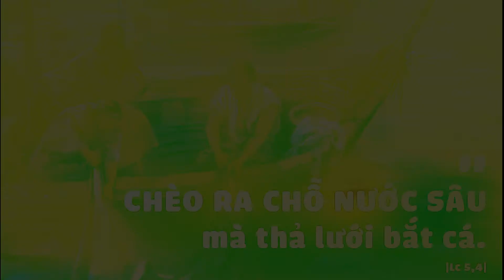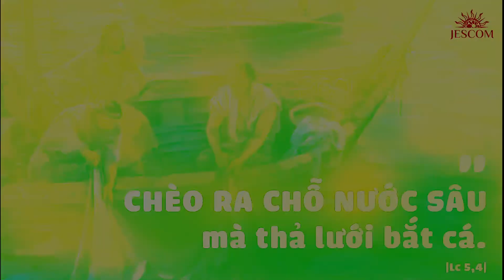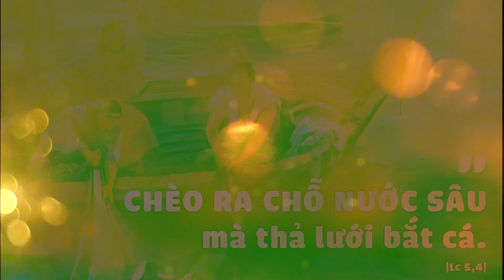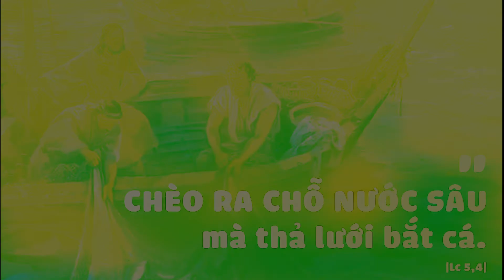EPHATA MÔI TRƯỜNG: GIÁO DỤC VÀ LINH ĐẠO SINH THÁI